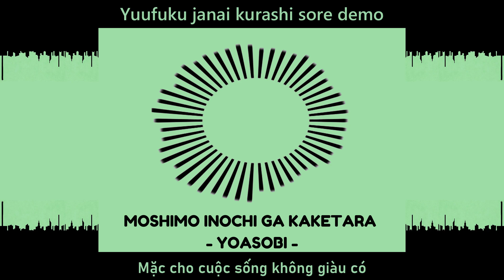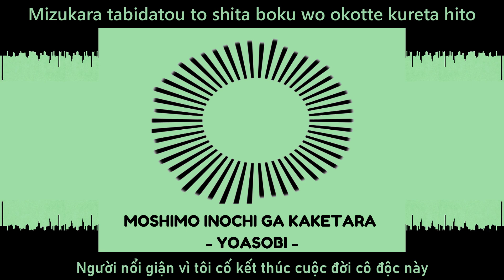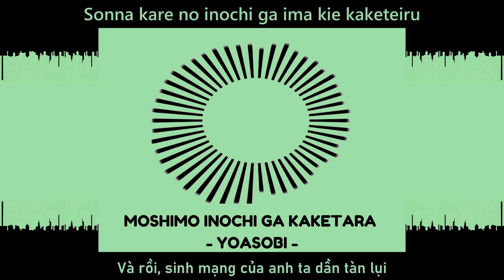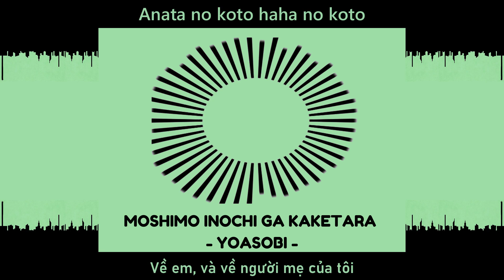(VIETSUB) MOSHIMO INOCHI GA EGAKETARA - YOASOBI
Song: Moshimo Inochi Ga Egaketara
Vietsub and Edit by: Ataru
* This video is not for commercial or money-making purposes.